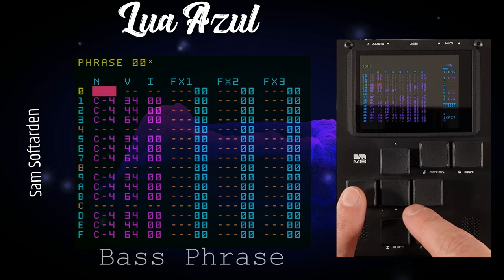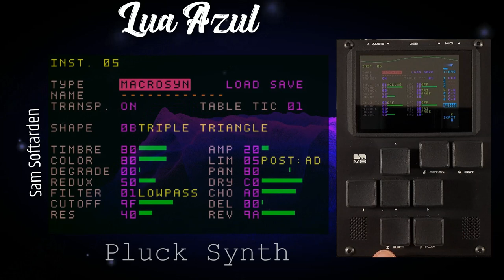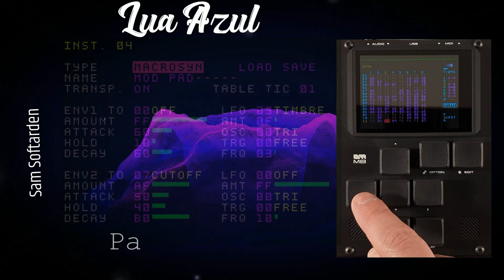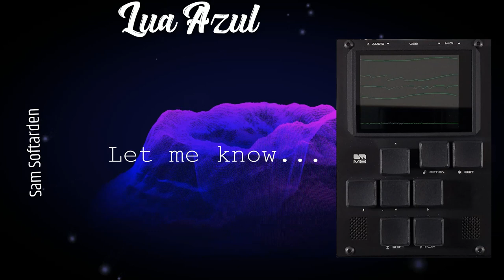M8 Dirtywave Tracker Lua Azul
M8 Tracker Dirtywave